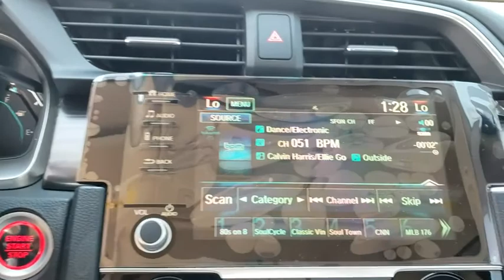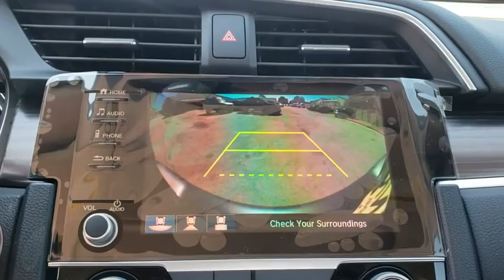2020 Honda Civic San Antonio, Austin, Houston, Boerne, Dallas, TX H200878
Modern Steel Metallic New 2020 Honda Civic available in San Antonio, Texas at Gunn Honda. Servicing the Austin, Houston, Boerne, Dallas area.

Gunn Honda
14610 IH-10 W